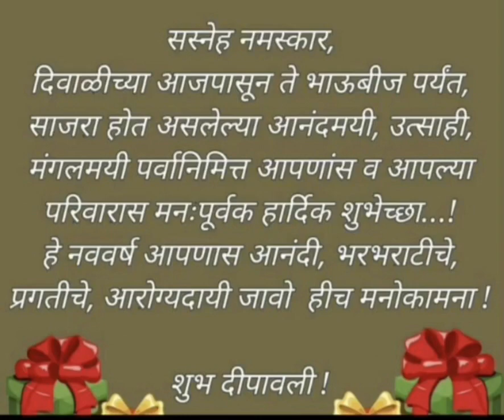दीपावलीच्या हार्दिक शुभेच्छा